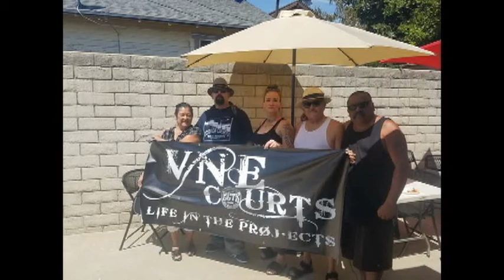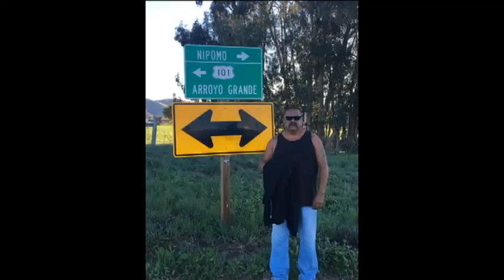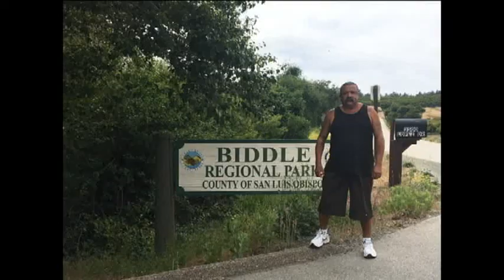Happy Birthday Mr Maya June 22,2018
Happy Birthday Raymond ! love ya!
Made this video for my boyfriend for his birthday pictures of him, his family , friends and us